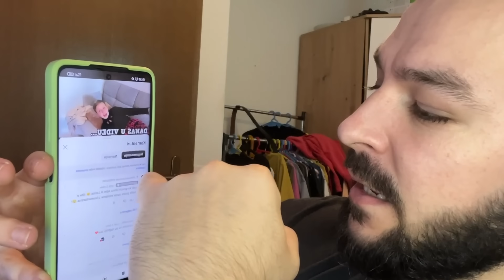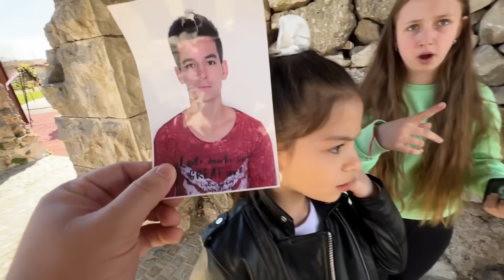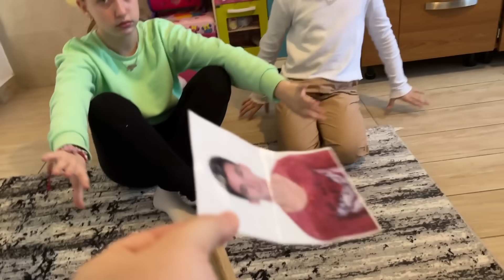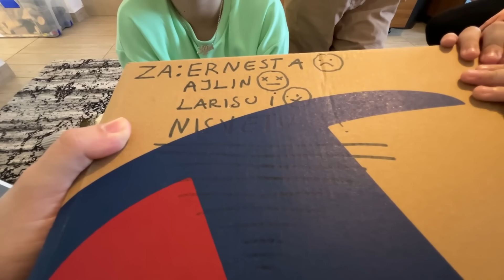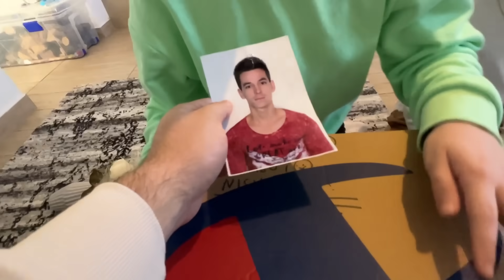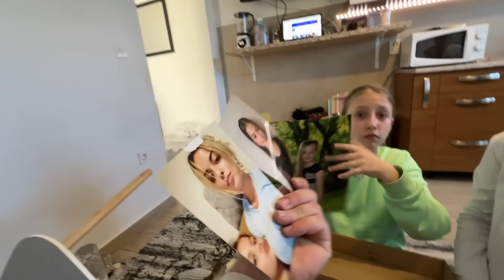LJUDI DOŠLI SMO KUĆI i VIDJELI NISVETU i LAMIJU ZAVEZANE !! *neko izdaje FRENDOVE ekipu*